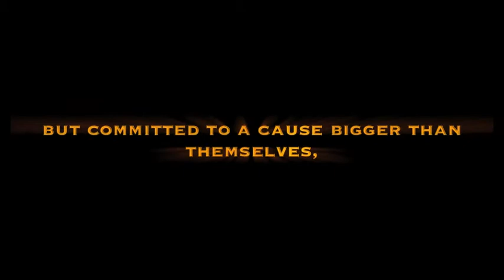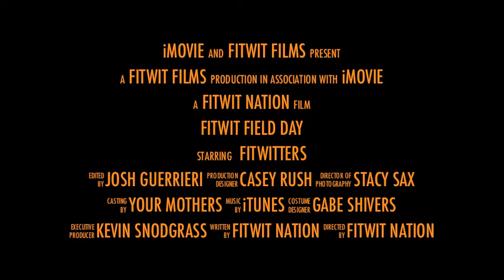FitWit Field Day Preview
Preview of what went down at FitWit's 2014 Field Day to benefit The FitWit Foundation.